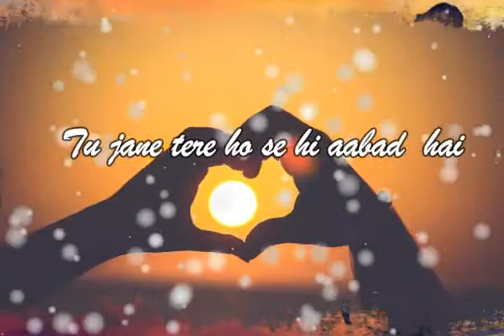New whatsapp status video♥🎈♥💲